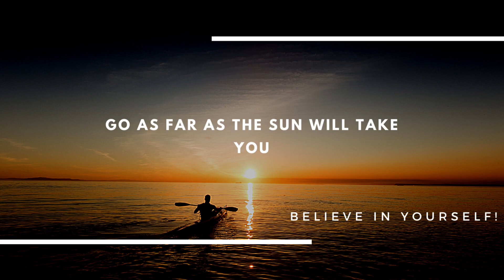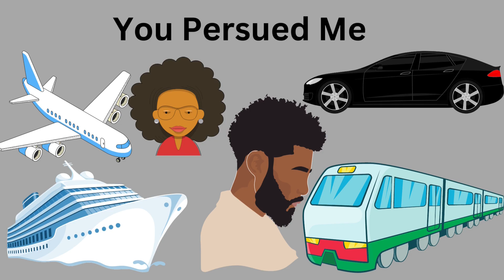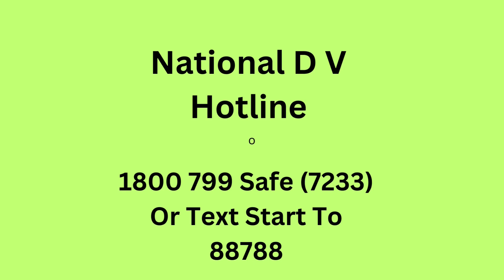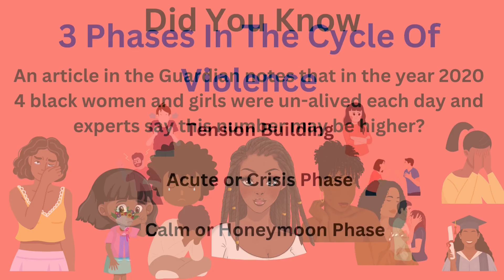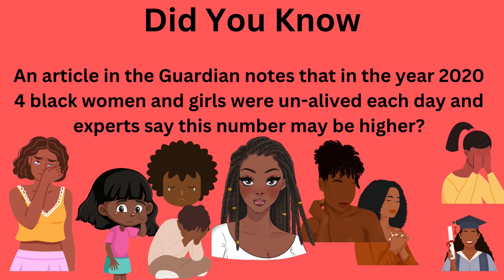The 10 Reasons Why I Mistreat Women. But Do You Really Want To Know!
Did you know that there is an increase in domestic violence against Black women followed by Hispanics and then Whites?
Domestic Violence is real and the alarm to educate more Black woman on how to work on finding ways to prevent it from entering their lives are needed. Self care is a start. 31% of women in all ethnicities will experience domestic violence. But for Black women 40% will experience domestic violence and about half of all black adult female homicides are due to intimate partner violence.
Research has shown that whereas domestic violence is an issue in all communities black women are affected more than any other race or ethnicity. Domestic violence among  Blacks  are usually male- to- female or female - to- male.
The need to have conversations about this issue in communities has grown but it also continue to be a secret among many families of those who are being abused or intimate partner relationships. Knowledge on this subject will save lives. The links down below will give you more information and remember Hold Ur Power!

Why black women struggle more in the black community